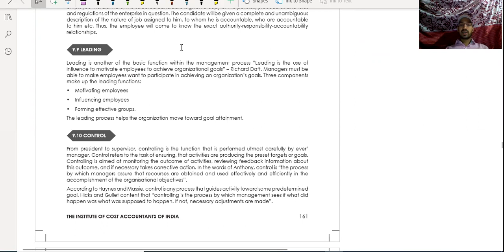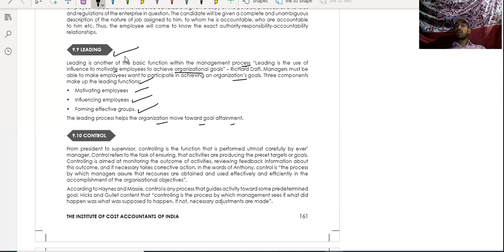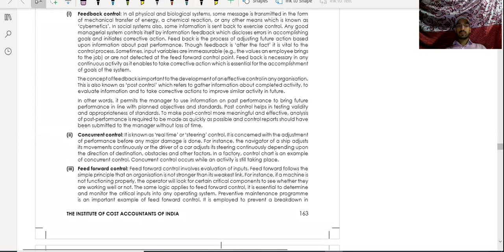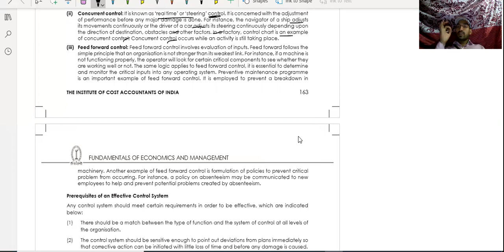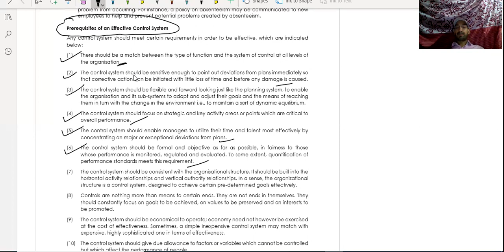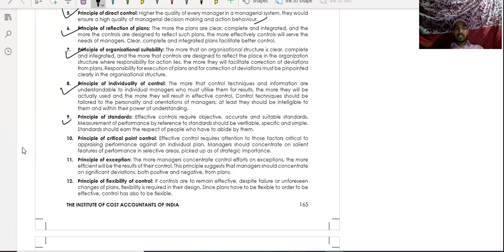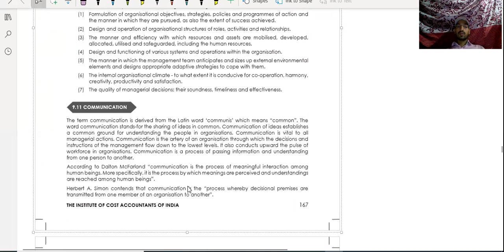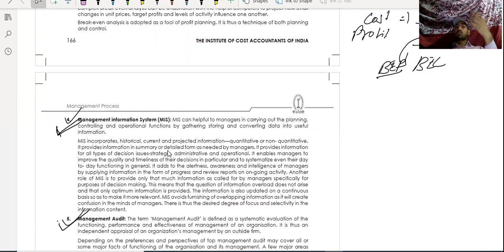CMA Foundation Paper1 Fundamentals of Management SN1 Management Process Lec 3